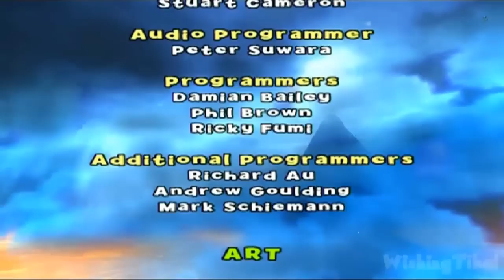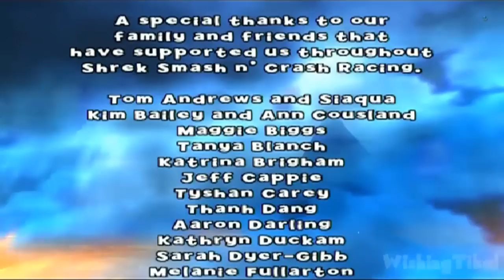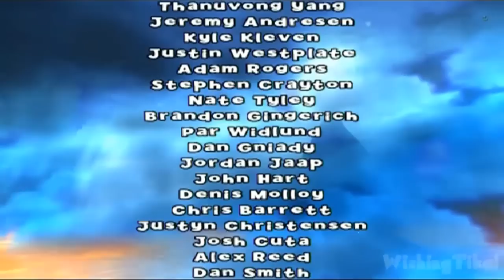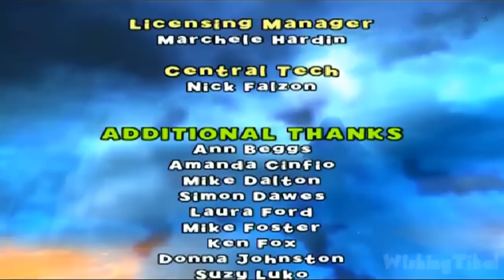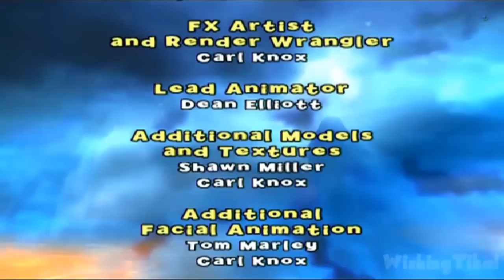Shrek Smash n' Crash Racing Part 3 - FULL GAME - Puss in Boots & Bull (PS2, PSP, Gamecube)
DreamWorks Shrek Smash n' Crash Racing Gameplay walkthrough Part 1 - Full Game - SHREK (PS2, PSP, Gamecube)
Smash N' Crash through the Shrek universe atop a mount with a personality all its own! Play as your favorite Shrek character and pit your racing and combat skills against an assortment of twisted fairy-tale opponents. Grab your mount and bump, crash and slide your way across 12 fairy-tale locations. If you fall behind, don't worry - use magical pick-ups to even the odds or battle your way back by knocking your opponents off their mounts. Beat your friends to the finish line in this fun and funny smash & crash twisted fairy-tale adventure!